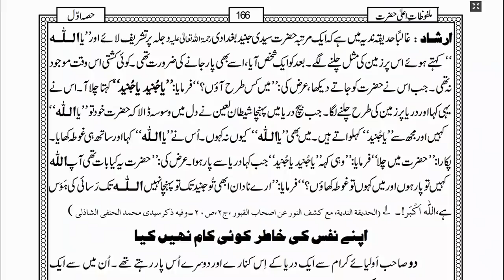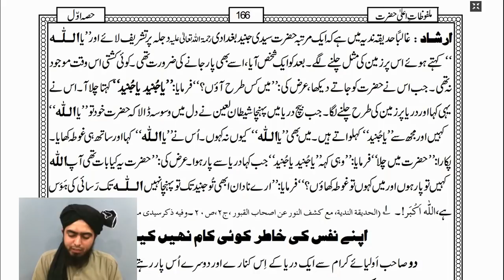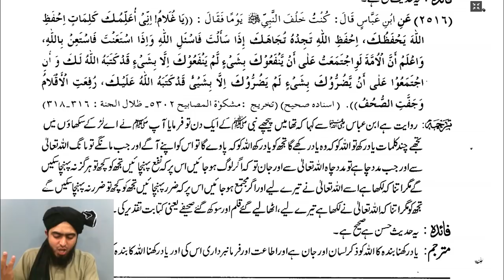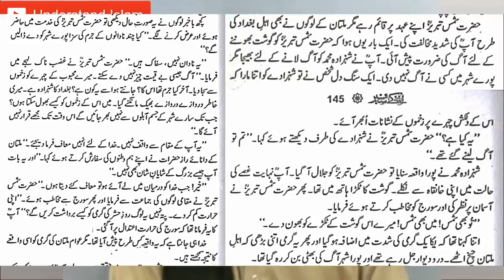Hazrat Junaid Baghdadi or Mureed ka Pani par Chalne ka Wakia. Pir Saqib Shaami, Engineer Ali Mirza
This clip is uploaded as a reply to fake claims on Hazrat JJunaifd Baghdadi.

This clip was uploaded a few months earlier but deleted soon due to technical reasons. This is the re re-upload after corrections